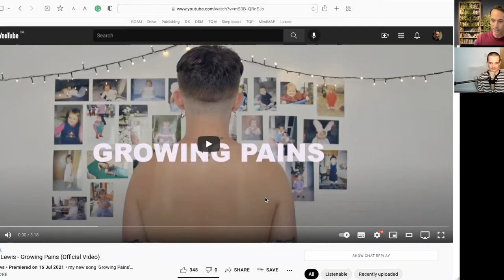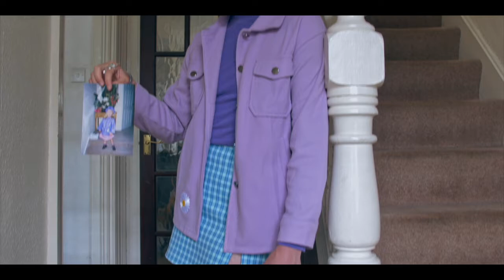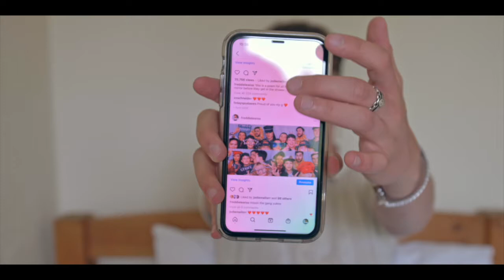Freddie Lewis On Using Music and Poetry to Share His Journey of Finding Self-Love as a Queer Person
Think Queerly Podcast interview with gentle poet and transgender pop star, Freddie Lewis — TQ204

Freddie Lewis offers a rarely seen or heard genuineness of character that connects to our deeply humane level of self-acceptance and being seen for one’s truest self. Through his poetry or his words put to music, he shares expressions of happiness, joy, playfulness, prettiness, and rhythmic beats that catch your ear, invite you in more deeply, and won’t let go.

Freddie demonstrates a simple, joyful celebration of self-pride that shows up in his being simply who he is. You don’t need to be queer to appreciate his art — you only need to be human.

Lilac Underpass Mixtape" is Out Now!

Darren Stehle is a writer and Transformational Coach.

Inspired by his ongoing study of the Tao Te Ching, Darren shares a philosophy of human-heartedness — a way of being that connects heart and mind, improves open-mindedness, reduces contention, and increases kindness, compassion, and understanding for the common good.

As a transformational coach who works with creatives, entrepreneurs, and queer thought leaders, Darren shares practices and strategies based on neuroscience so that you can enjoy more peace of mind, freedom, and happiness in all areas of your life and live with integrity.